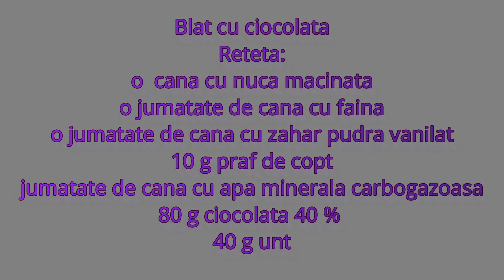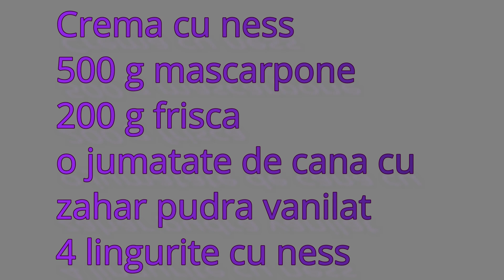Prajitura cu blat de ciocolata fara oua si crema de ness / Prajitura cu nuca, ciocolata si ness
Prajitura cu blat de ciocolata fara oua si crema de ness
Blat:
👉 1 cana de nuca macinata,
👉  jumatate de cana faina,
👉 jumatate cana zahar vanilat,
👉 10 g praf de copt
👉 jumatate de cana apa carbogazoasa
👉 80 g ciocolata 40%

Crema:
👉 500 g mascarpone
👉 200 g frisca
👉 jumatate de cana zahar pudra vanilat
👉 4 lingurite mari de ness

Decor: nuca macinata.

👉Tava: 20/25